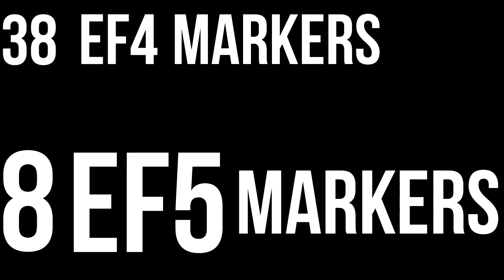*UNBELIVABLE TORNADO TEARS THROUGH HAZELTON* ft. CrazBlox | Twisted 1.19.1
Some people might say, "Hazelton has plot armor, it never gets hit". Those people are being proven wrong. This tornado is going to shatter Hazelton to pieces, leaving it trashed and unrecognizable. This is its story.

Throughout the rolling hills and prairies of the fictional state of Keysota, scientists and thrill seekers alike set out on the roads in chase of severe weather. Some will observe from a safe distance, while others will risk it all to get the perfect shot of a violent tornado from close range. Whether you're out there deploying data-collecting probes, intercepting in an armored vehicle, or just taking pictures, you're bound to have a run in with mother nature like no other. Just watch yourself, sometimes the hunters become the hunted.

FRIENDS IN THIS VIDEO:
CrazBlox: @Crazblox

If I like the video idea, you will receive a shout out on that video.